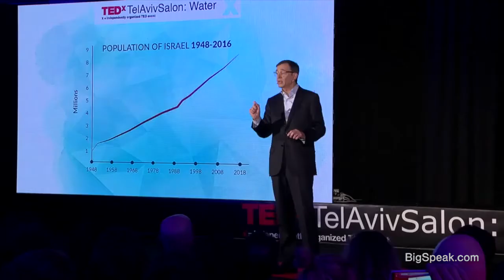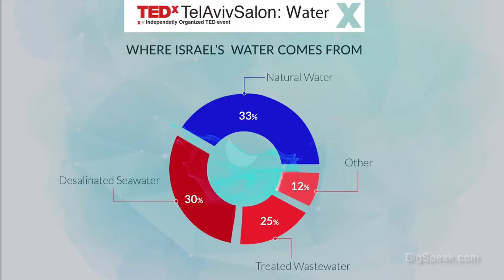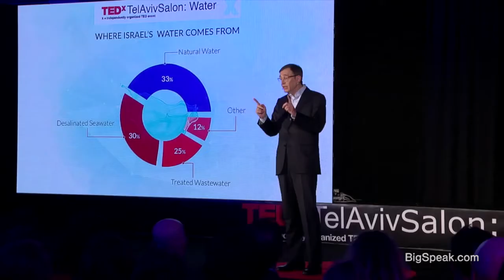Seth M Siegel - Israel's solution for a water starved world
Seth M. Siegel is a businessman, activist and writer. He is a forward thinker on the coming global water crisis, and what to do about it. Siegel’s essays on business, political and cultural issues have appeared in The New York Times, The Wall Street Journal, the Los Angeles Times and other publications around the world. Siegel has often appeared on television, radio and has been widely quoted in major print media around the world.

With a JD from Cornell Law School, Siegel, a successful serial entrepreneur has co-founded numerous companies.. He has also produced on both Broadway, and has served as branding agent for many celebrities and leading corporations.

He is the author of Let There Be Water: Israel’s Solution for a Water-Starved World, which has been featured on the New York Times and LA Times Bestsellers lists. Siegel has spoken extensively on water issues, including at the United Nations and the Council on Foreign Relations, where he is a member.